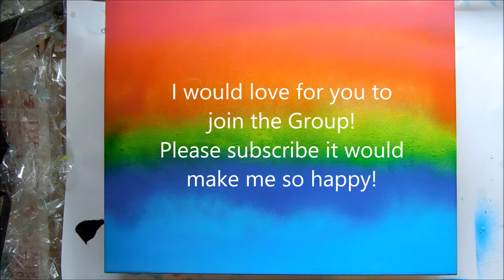Resin Rainbow Waves to a Rainbow Volcano? 😳 Geode Art Volcano / Epoxy Resin Art Geode Tutorial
Resin Rainbow Art Volcano - Well sometimes art works in mysterious ways lol

Get that Super Music (Voice music too) to add to your videos!

-Famowood Resin
-Gloves,  tape, Mixing Cups, Canvas (Lowes)
-Mixed Spray paint (any store)
-Famowood Resin
-That awesome SEEKONE Heatgun

Or Check out my Wish list so I can make more videos

* Questions on commissioned art or inquiries on the availability of art shown , pm me.

Epoxy Used: Famowood
**Please be careful and read all epoxy directions.  There have been stories where people are allergic and didn't know it. I mix my epoxy outside.  The 2 chemicals are reacting to each other in the mixing so be careful.